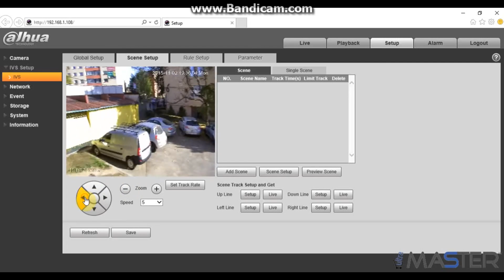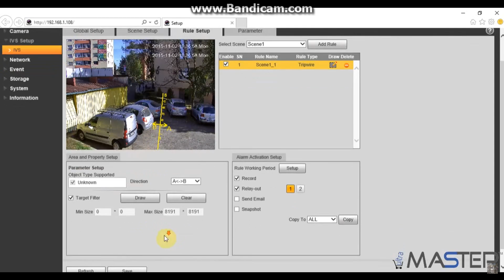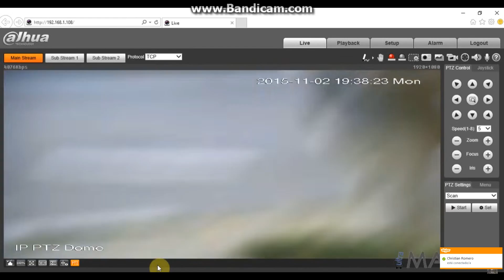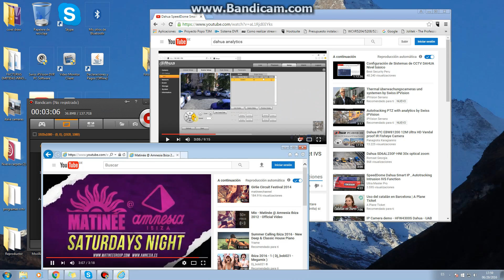Image analytics security surveillance by Swiss iPVision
Regístrate y accesde a nuestro catálogo para instaladores Image analytics security surveillance by Swiss iPVision, its about a tutorial how we can integrate ptz functions with image analytics to create and formulate features of smart softaware in the image of surveillance see more